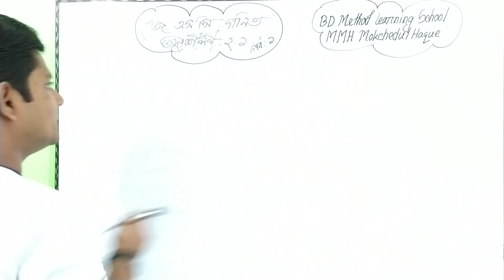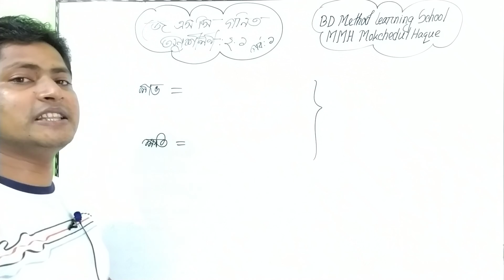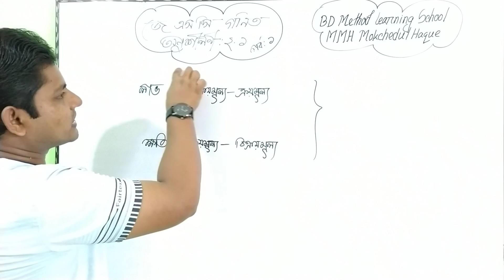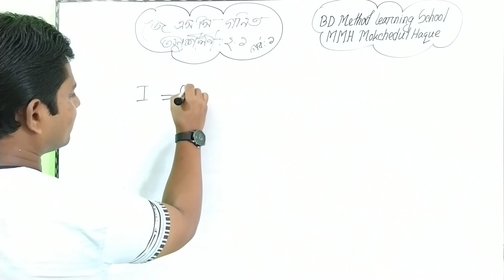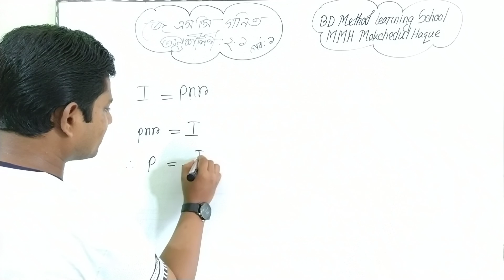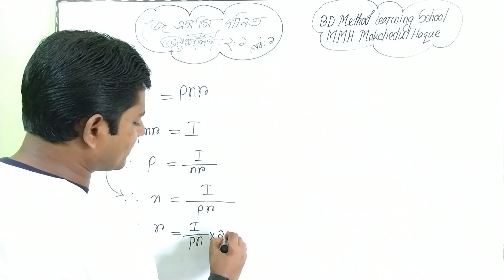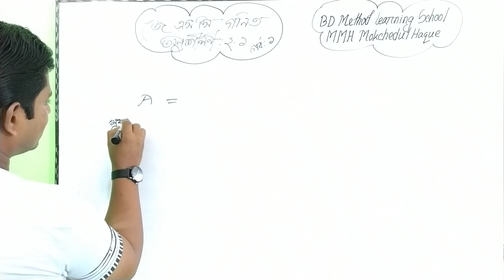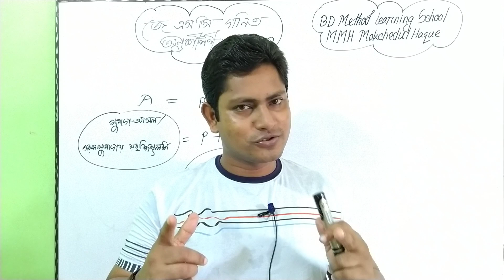JSC Math Chapter 2.1 part 1 জে এস সি গণিত অনুশীলনী ২.১ (পর্ব :১)